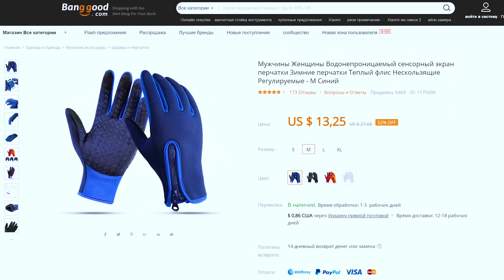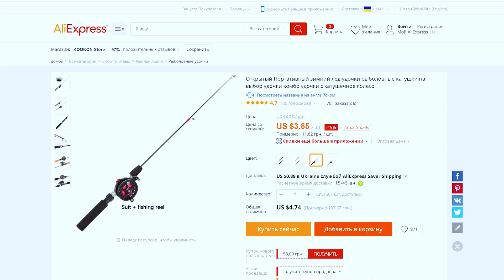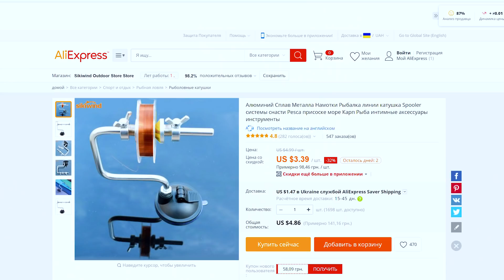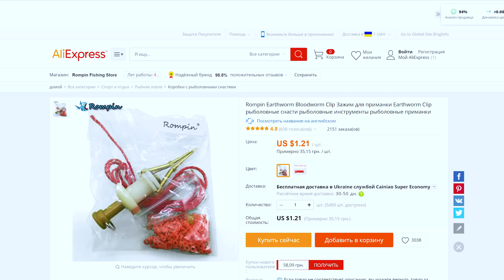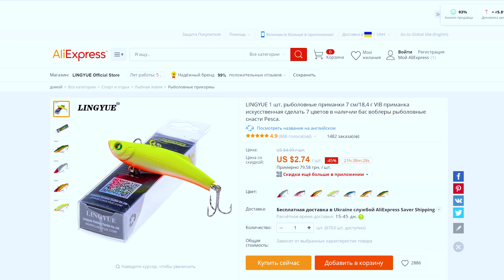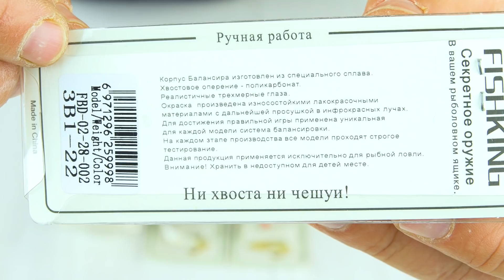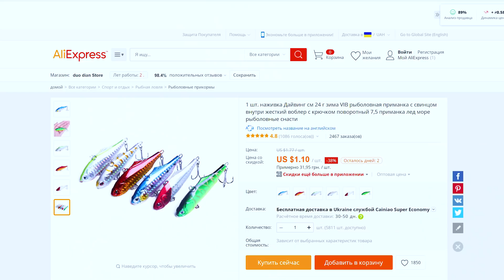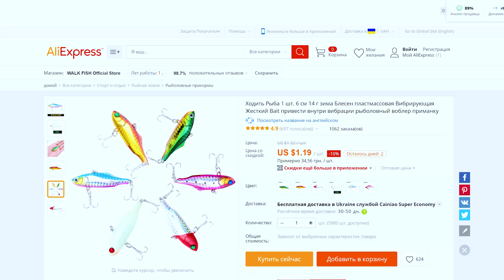20 КРУТЫХ ТОВАРОВ ДЛЯ РЫБАЛКИ С ALIEXPRESS